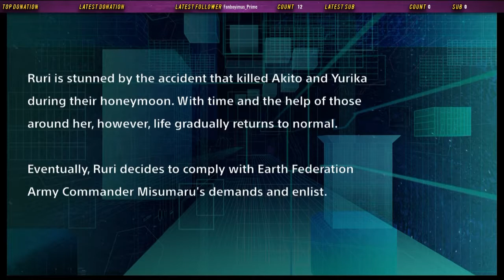Let's Play Super Robot Wars V: Part 35 - Blooming Anew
We learn about what happened with Ruri in the wake of Akito and Yurika's disappearance.